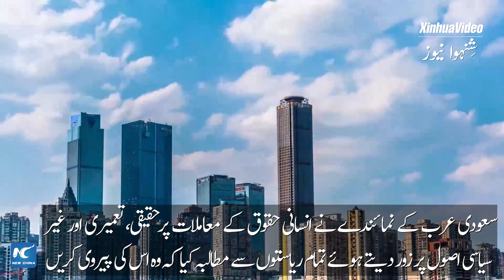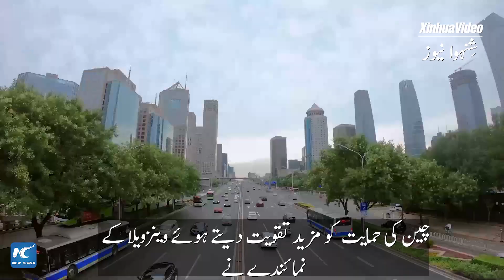گلوبل لنک | انسانی حقوق کی آڑ میں چین کو بدنام کرنے کی چند ممالک کی کوششیں ناکام ہو گئیں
امریکہ، کینیڈا اور چند دیگر ممالک کی جانب سے انسانی حقوق کی آڑ میں چین کو بدنام کرنے کی کوششیں ایک بار پھر ناکام ہو گئیں جبکہ اقوام متحدہ (یو این) کے رکن ممالک کی اکثریت نے چین کی حمایت کا اظہار کیا۔GLOBALink